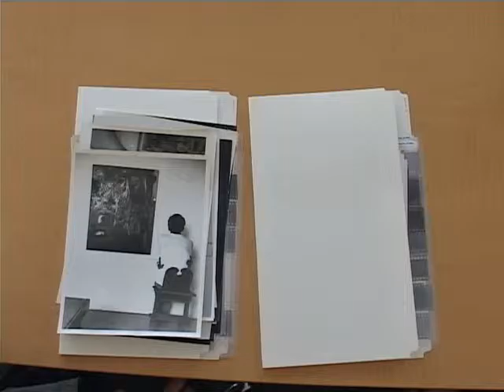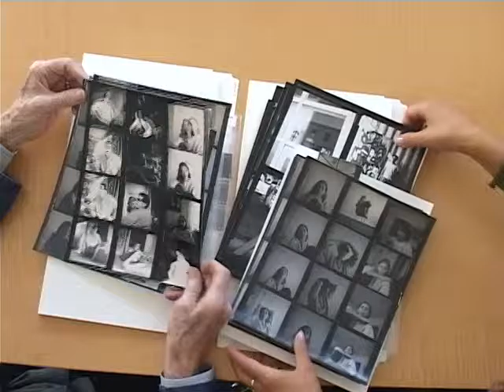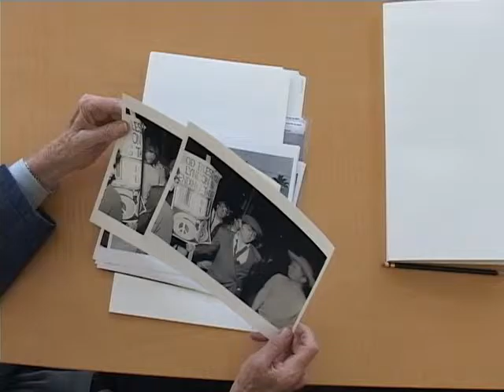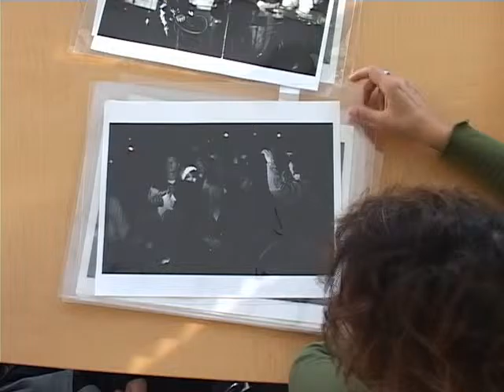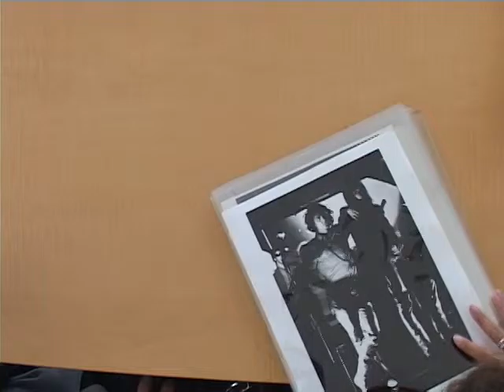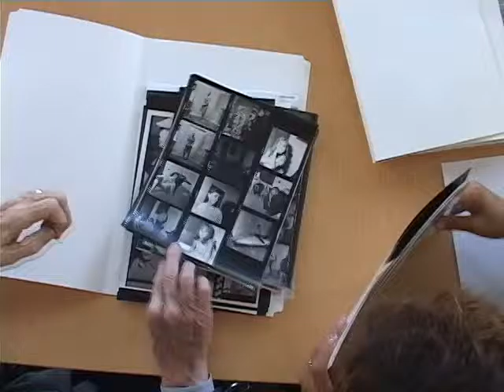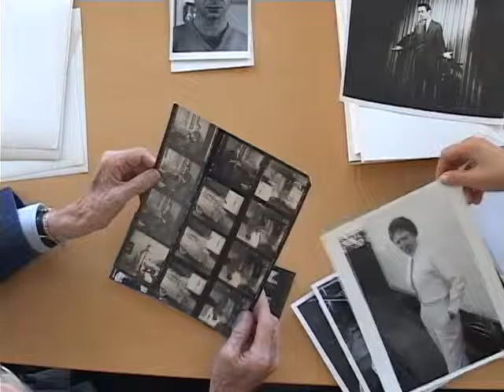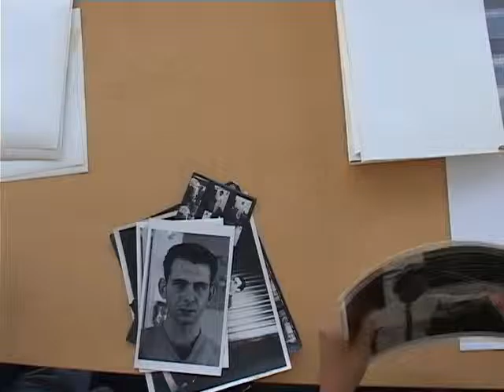Charles Brittin Oral History: Part 11 of 13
This oral history features photographer Charles Brittin, who was active in documenting the Los Angeles's postwar art scene of the 1950s and 1960s. Conducted on November 28 and 30, 2006 and January 22, 2007 at the Getty Research Institute, interviewers include Andrew Perchuck, Rani Singh and Julian Cox.

The Getty Research Institute (GRI) hosted events and conducted oral histories inspired by the "Modern Art in Los Angeles" theme beginning in 2003. Much of the GRI's Modern Art in Los Angeles activities were incorporated into the Getty's larger initiative, "Pacific Standard Time: Art in L.A.," which focused on postwar art (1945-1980) in Los Angeles.

From "Modern Art in Los Angeles: Charles Brittin oral history interview, 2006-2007."
View the library record for this video:

This video is for study purposes only. Copyright restrictions may apply.